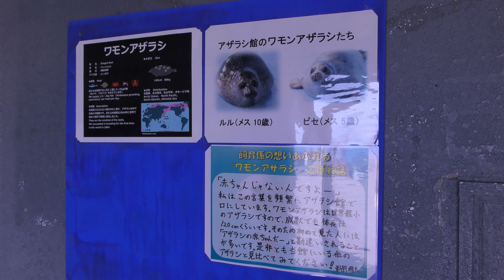ワモンアザラシ の『ルル』と『ピセ』 (おたる水族館) 2019年6月14日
ワモンアザラシ (おたる水族館)

『ルル』　♀　10才
『ピセ』　♀　5才

□ ワモンアザラシ
英名：Ringed seal
学名：Pusa hispida

■ 撮影場所
おたる水族館 (北海道)
Otaru Aquarium